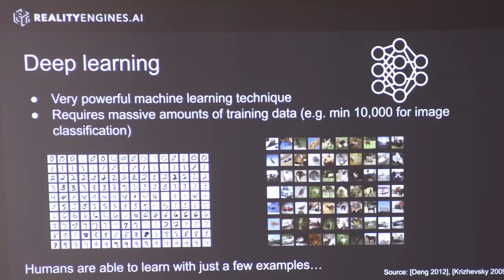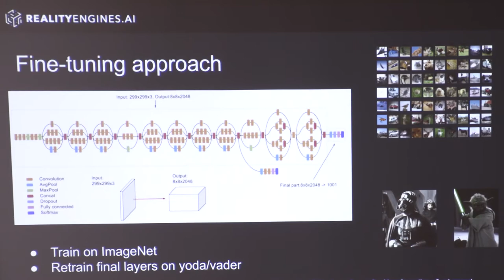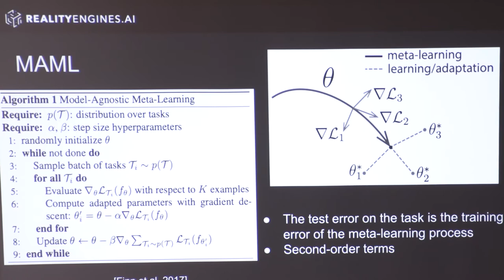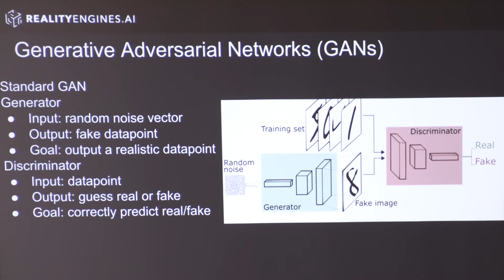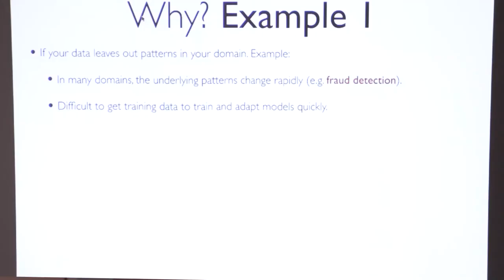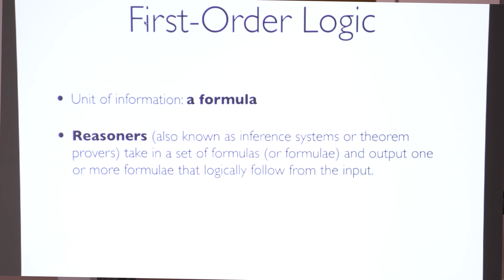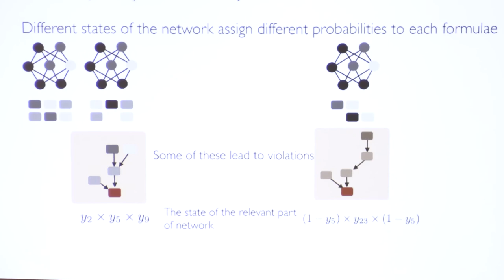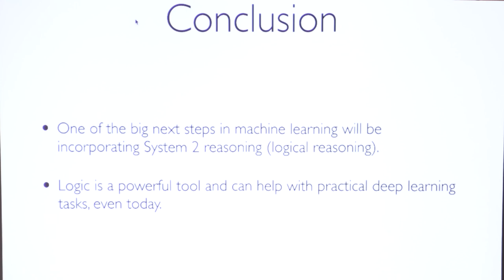RealityEngines.AI: Meta-Learning and Training With Sparse Data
Research Scientists Colin White and Naveen Sundar Govindarajulu present on Meta-Learning (Learning to Learn) and Training With Sparse Data (Logic Meets Deep Supervised Learning).

Recorded on 12/17/2019 at RealityEngines.AI HQ